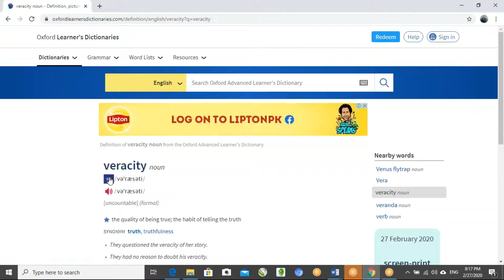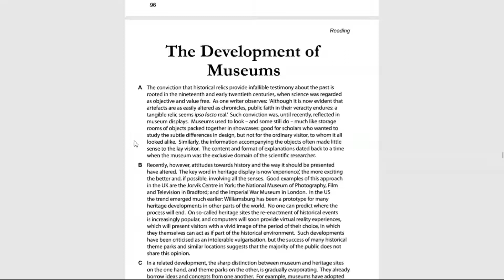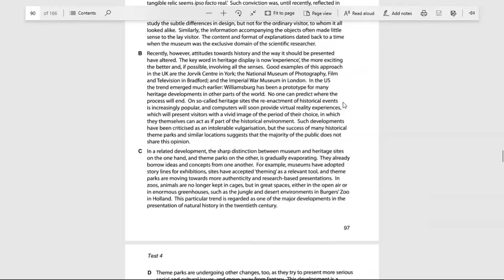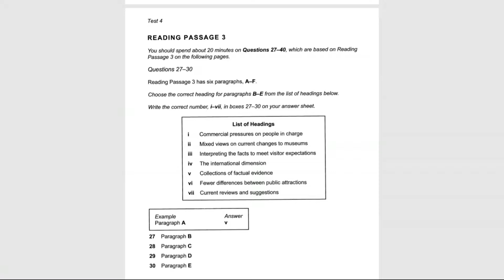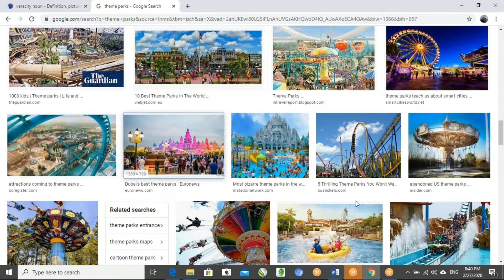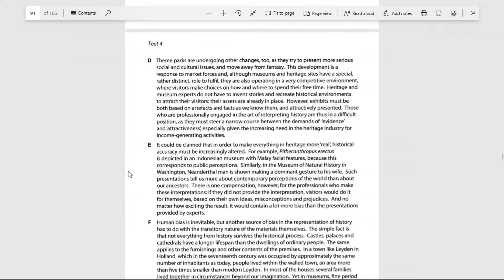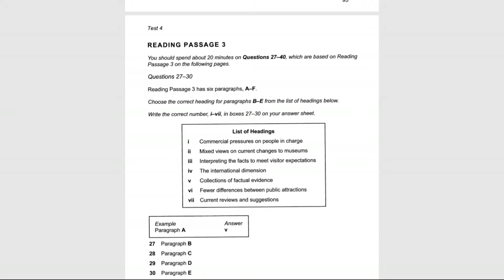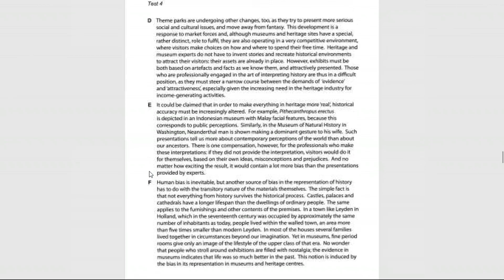IELTS Academic Reading Book 9 Test 4 Section 3 Urdu/Hindi Translation || The Development of museum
The video is important for those reader who are struggling hard in IELTS
Academic Reading Module. More and more students till date have successfully scored well in the assessments.